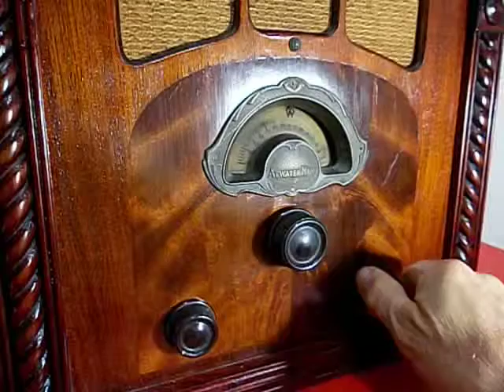radiocapilla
Introducida en EEUU en el verano de 1931